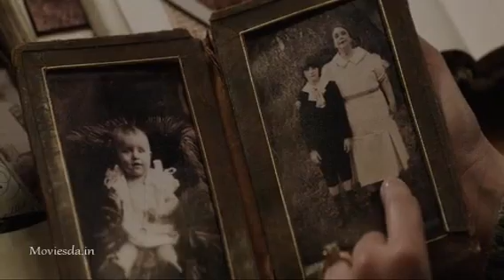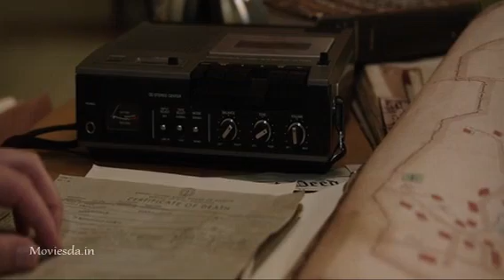The conjuring movie in Tamil